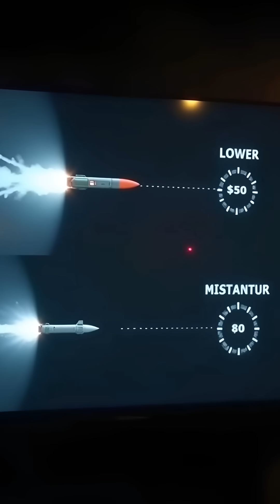Japan’s Railgun Explained: Sea Test, Costs, and Early-2030s Deployment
Japan didn’t shelve the railgun. After the U.S. ended its program in 2021, Japan fired a prototype from a ship at sea in Oct 2023 and is now testing a turret on JS Asuka. In this 90-second breakdown, we cover how electromagnetic railguns work, why Japan kept going, and what “early 2030s” deployment on next-gen destroyers could mean for missile defense.